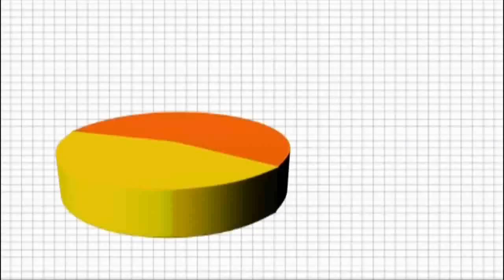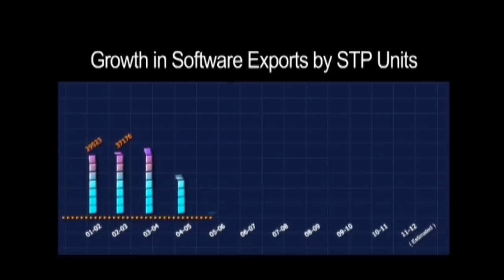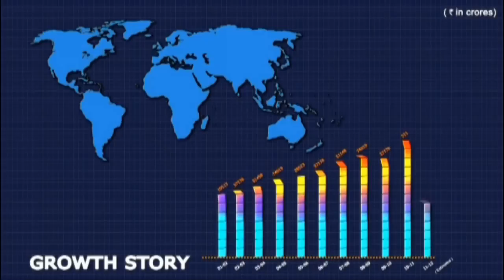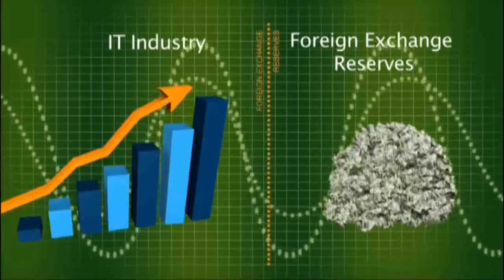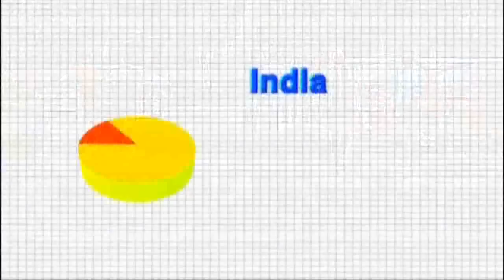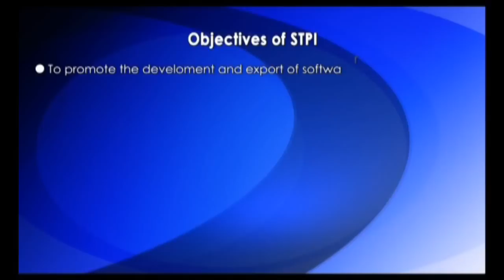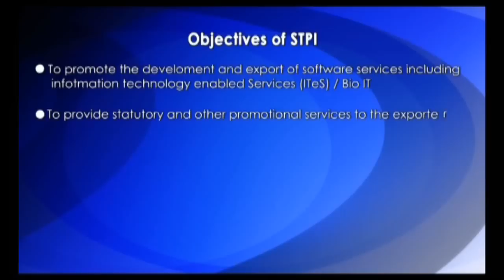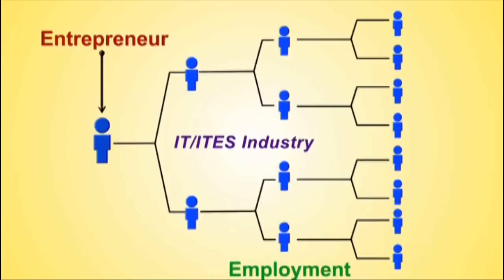STPI corporate movie by Nagendra Singh